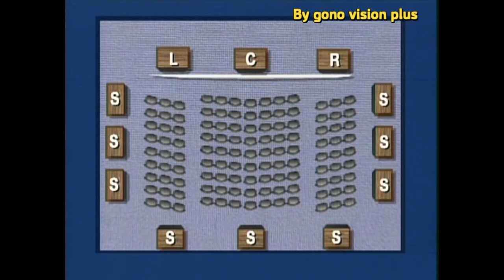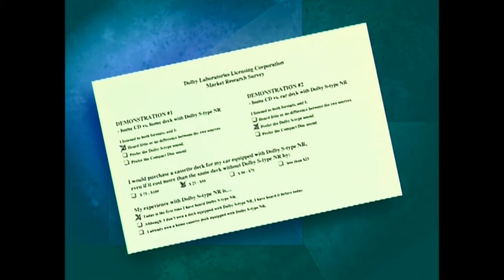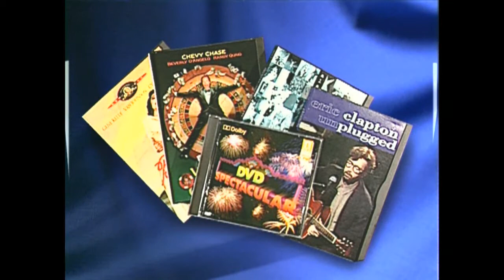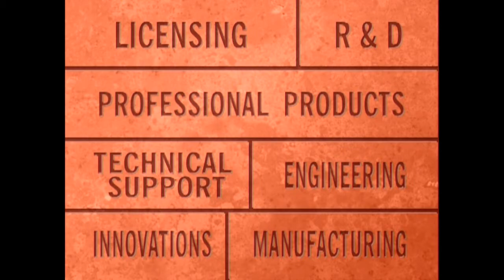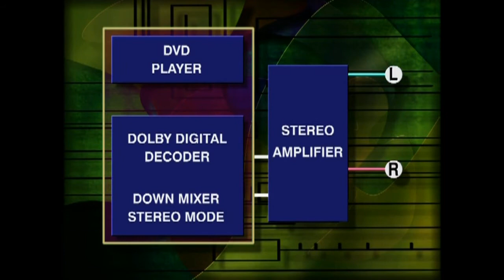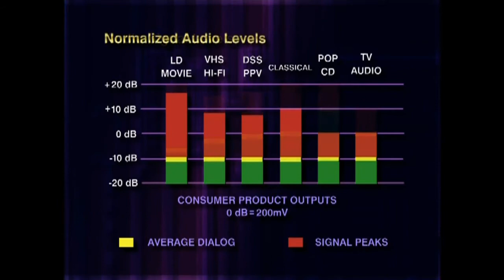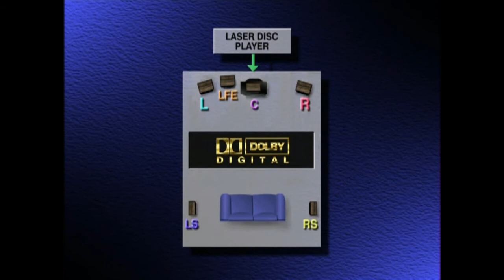The History Of Dolby Surround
The history of the origins of the dolby system sound from dolby to dolby atmos, where it features a separate multi-channel sound system.